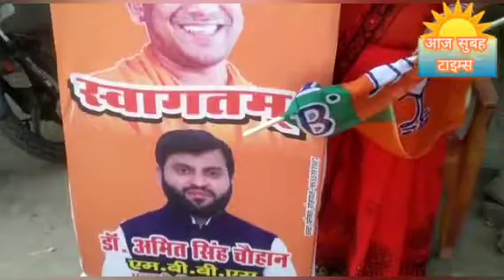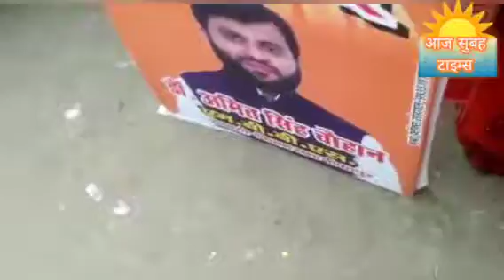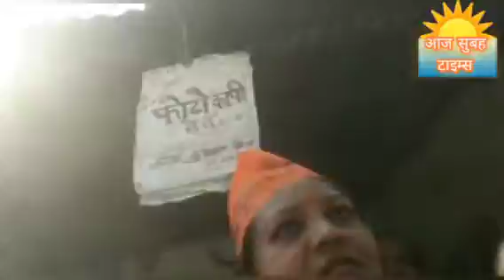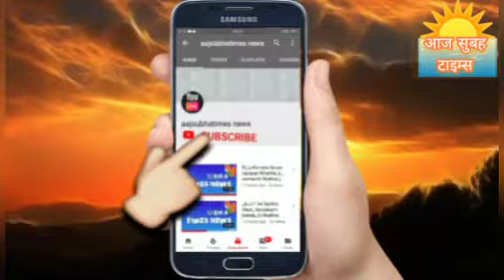उ प्रदेश अयोध्या सोहवल तहशील आज उ प्र के मुख्यमंत्री श्री योगी आदित्यनाथ जी जनसभा में महिलाओ की सुने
उत्तर प्रदेश अयोध्या सोहवल तहशील आज उ प्र के मुख्यमंत्री श्री योगी आदित्यनाथ जी जनसभा के साथ सभी आम जनता जो संबोधित करते हुए आओ मिलकर सुने आम महिलाओं की दुख दर्द सुने  और आओ मिलकर चले मेरा उत्तर प्रदेश अयोध्या नगरी इस समय श्री राम जी की नगरी चमक रही है ये है मेरा   अयोध्याधाम जो इस समय विश्व में सर्वश्रेष्ठ तीर्थ स्थल बनाने के लिए निर्माण किया जा रहा है ये मेरा अयोध्या है को सदियों से चमकता चंद तारों की तरह सुंदर दिख रही है अयोध्या सुंदर नगरी है श्री राम की अवधपुरी जो युगो युगो तक चमकता अयोध्या विकास की धारा बहती धारा नई दिशा नई ऊर्जा देती मेरी अयोध्या शाम सुबह खिल खिलती सरज़ू नदी की पानी चारो तरफ सुंदरता की मिशाल जागती मेरी अयोध्या नगरी इस दुनिया में खास है मेरी अयोध्या नगरी यही पे जन्मे है श्री राम जी का अयोध्या मे ही  जन्मभूमि स्थल है आओ मिलकर देशवासियों पूजा अर्चना करके रामासुन्दरम करते रहे अपना सनातन धर्म व सांस्कृतिक मूल्यवान अनमोल धरोहर स्थल  प्रासंगिक मेरा अयोध्याधाम आपका अयोध्याधाम हमेशा स्वागत करती है आपका अपना अयोध्या आओ चले अयोध्या नगरी यही पर विराजमान है श्री राम जी आप अयोध्या आने का निमंत्रण भेजा जा रहा है अर्ज़ी लगाओ सीधे श्री राम जी से की सारी दुनिया की जो भी कास्ट हो उसको खत्म करे सभी विश्व के लोगो को हमेशा स्वस्थ जीवन के साथ आगे बढ़ते रहे है lll